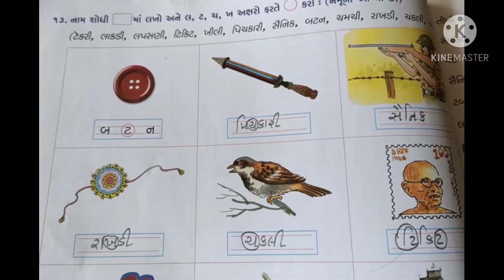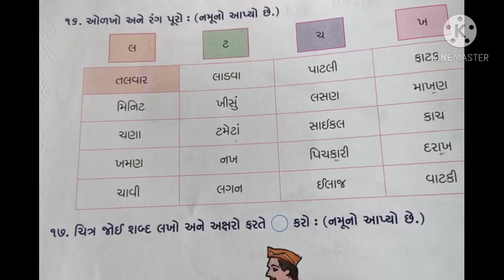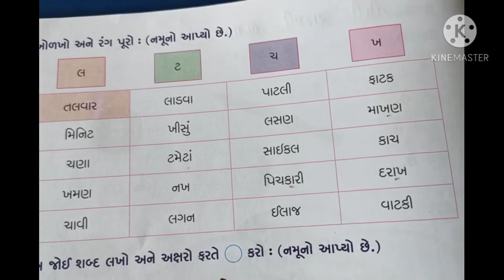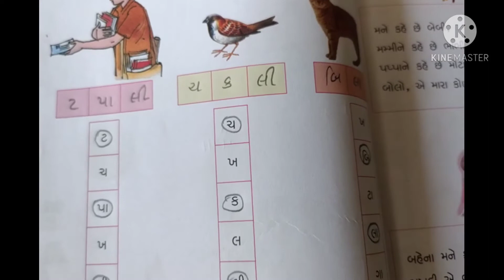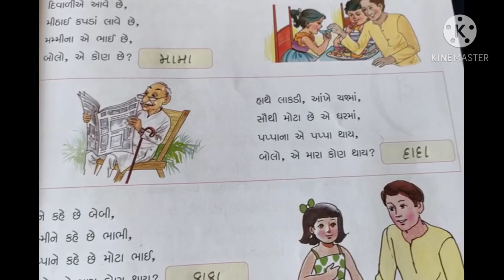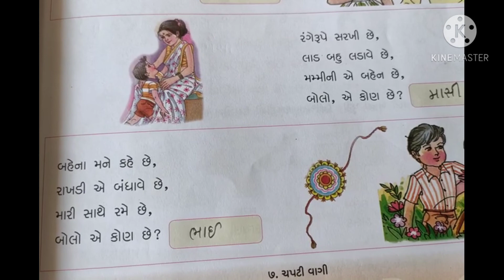STD.3...SUB.Gujarati..L.7(part.2)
કવિતા. ૭ .ચપટી વાગી (સ્વાધ્યાયપોથી)